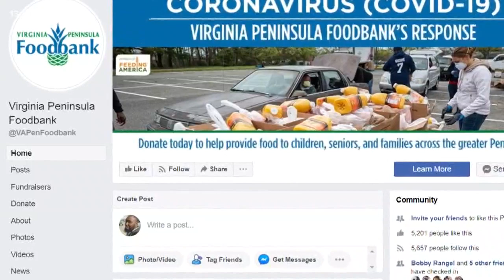MAKING A MARK: Virginia Peninsula Foodbank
The Virginia Peninsula Foodbank has been getting nutritious food to people in need for more than three decades. It’s now asking for your help to restock shelves.